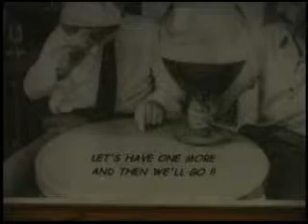Knox Rocks Acoustic "One Way Out"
Flappers AcousticJam "One Way Out"